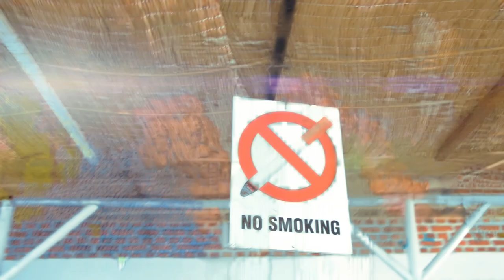High by mupenzi official video 2020